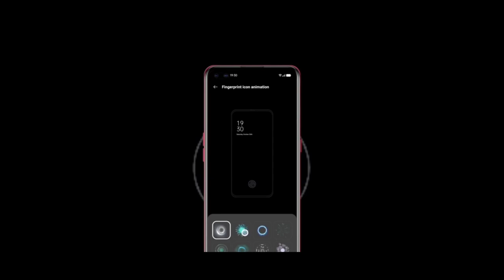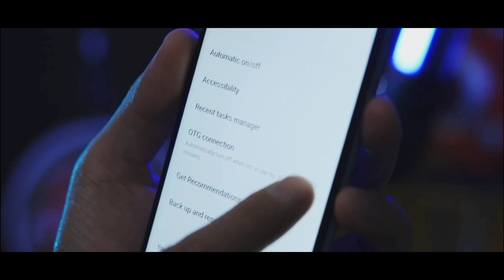🔥 Realme Narzo 20A New Software Update | Rollout Start | Update Version A.33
realme narzo 20a android 11 stable update
realme narzo 20a android 11 update date
realme narzo 20a android 11 update date in India